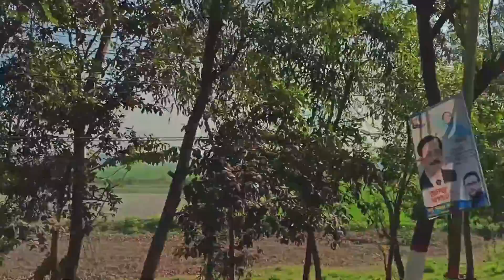চলো খুলনা ঘুরে আসি । Khulna Vlog